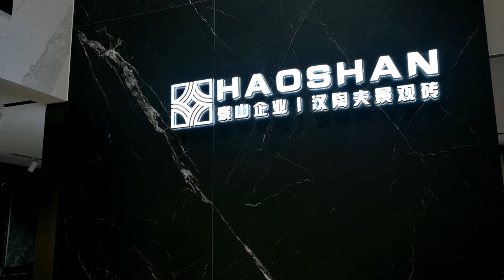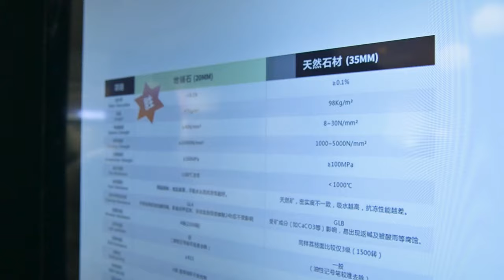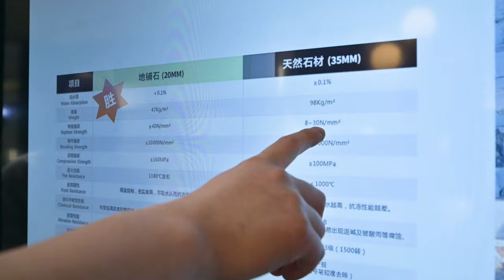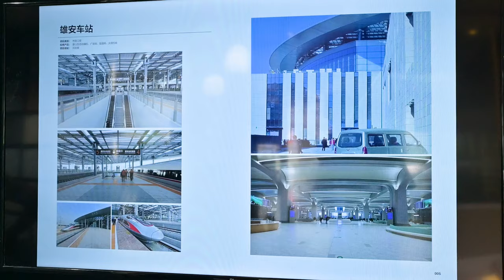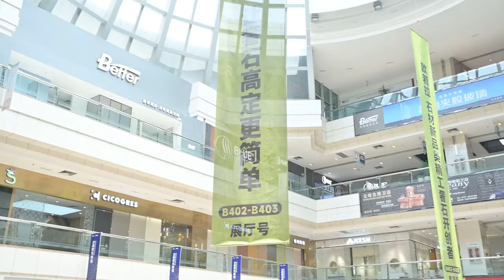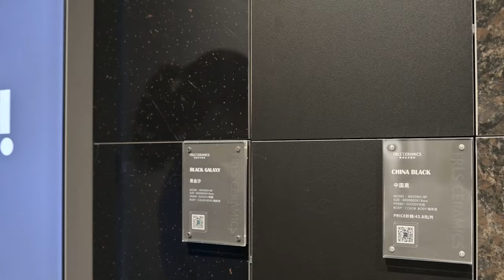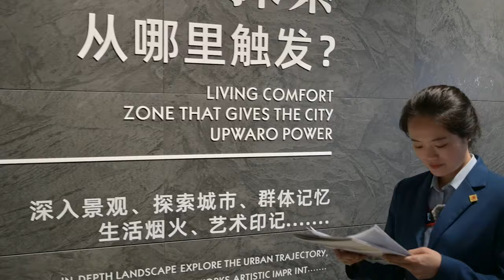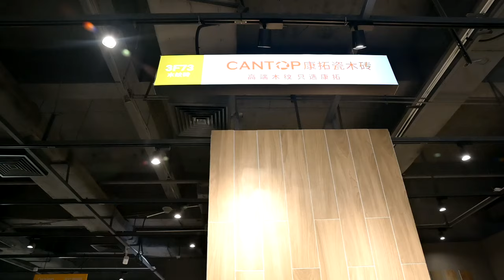Live Visit China Ceramics City-- Find the Top Thick Tile Factories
China Ceramics City is a super industrial paltform that gathers over 200 famous factory-direct stores at home and abroad with categories of ceramic tile, sanitary ware, leisure bath, smart home furnishing, mosaic and other customized home products.
CCC has served over 10 million global buyers from over 150 countries and regions in these 20 years.
Recently, many buyers come to us and look for thick tiles.
Thick tiles get very hot both within China and oversea markets in recent years. Thicker tiles are less likely to break or crack than thinner tiles and natural stones because of stronger body, can be used very well at outdoor wall, plaza, courtyards and indoor walls.
On April, 21st, 2022, we will live visit the 3 most representative factories that specialized in producing thick tiles: Hantaofu Ceramics, FRLS Ceramics, Cantop Ceramics.